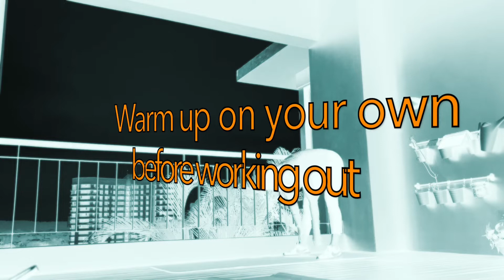Strength & Cardio combo Workout Day 26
Strength & Cardio combo Workout for beginners focus on Arms and Upper body. You will need 1 x Kettlebell or Dumbbell that you can handle safely
New to kettlebells? Use a dumbbell instead.

00:19 Workout starts for subsequent sets without details

Suggested Action: Watch the video once to see the techniques then repeat the video and follow along.

Beginners: Do 4 sets with 1 minute rest between each set
Intermediate level =  Do 5 sets with 30 seconds in between each set
Advanced = Do 6+ sets with 10 seconds rest in between each set

This follow along video shows 1 set.
1 sets is 4 minutes duration

No music in this video except for start/stop bell.  Play your favourite tunes and workout.